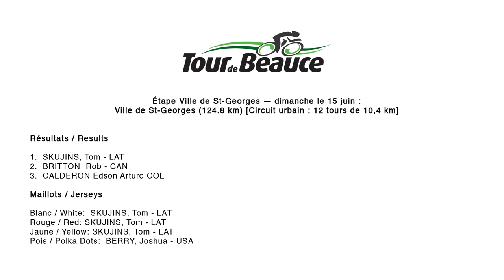Tour de Beauce 2014 Étape 5 Circuit Urbain St-Georges de Beauce 124.8 km